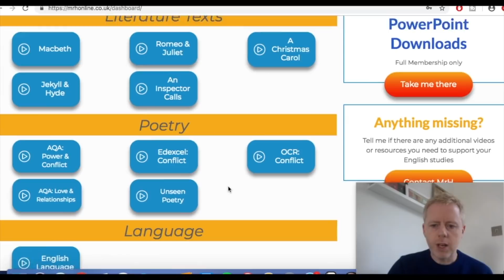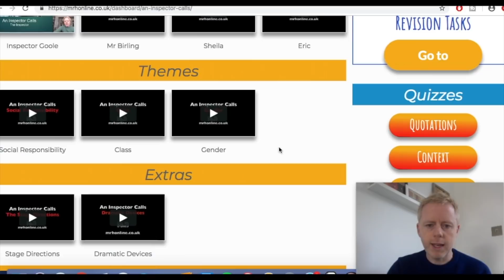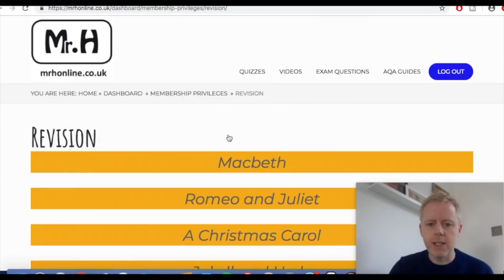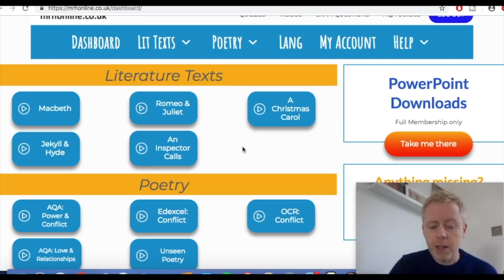Top 10 Best GCSE Revision Websites & YouTubers | Sophia X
In today's video I am sharing with you the best websites and youtubers to use for your GCSE Maths, English and Science revision. If you have any more questions or suggestions let me know!

English:
Mr Bruff

About Sophia X:
Welcome to the official Sophia X YouTube channel! On this channel, you’ll find a variety of Fun and Enjoyable content, including Q&As, Revision Sessions, Hauls, Collabs, and more.

•LALALAB: Use this code for £5 worth of prints- PG8EVO2R